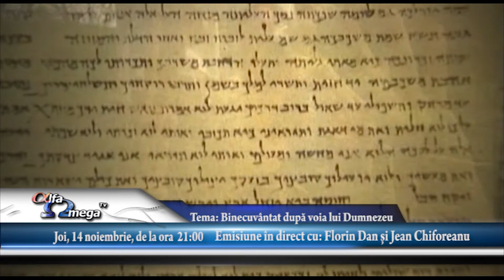Emisiune live 14 noiembrie 2013 - Binecuvantat dupa voia lui Dumnezeu - Florin Dan, Jean Chiforeanu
Invitati: pastorii Florin Dan si Jean Chiforeanu